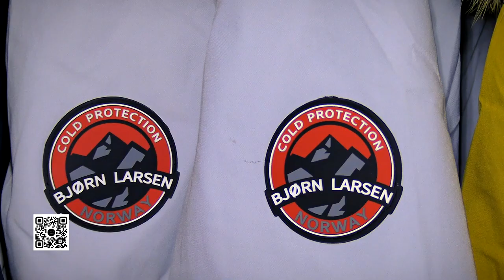В Твери, Редкине и Нелидове можно купить куртки из Норвегии